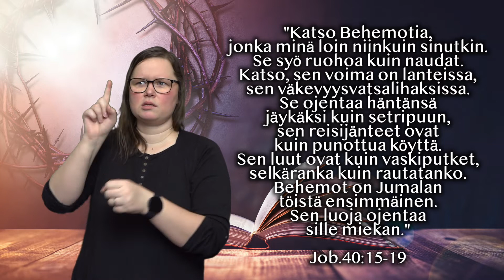Valtavan suuri eläin